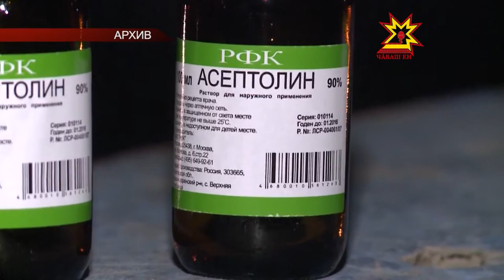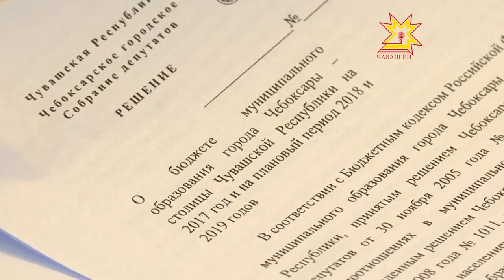Местное самоуправление. Выпуск 22.12.2016